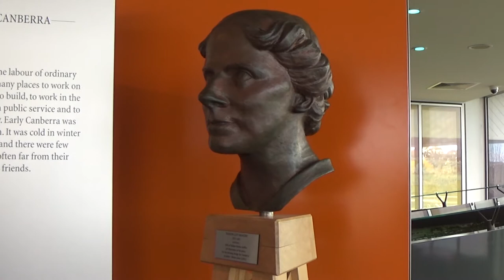The Planned Capital - The Canberra Series | The Adventures of Russell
What happens when a bunch of colonies federate and need a new capital? they design and build one of course! I'm Russell and welcome to the Planned Capital! Canberra!

Correction: Marion did not accompany Walter when he came to Australia in 1913. She stayed behind to manage the Chicago office. They came to Australia together in 1914